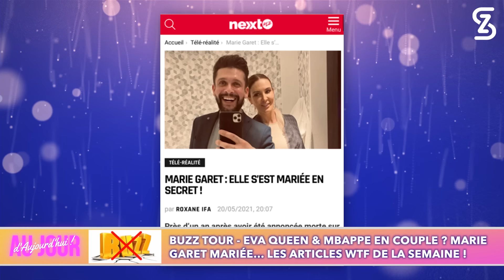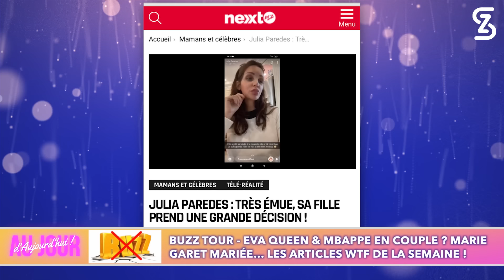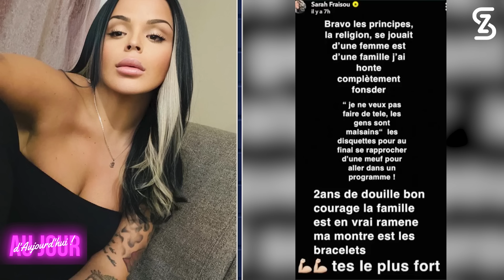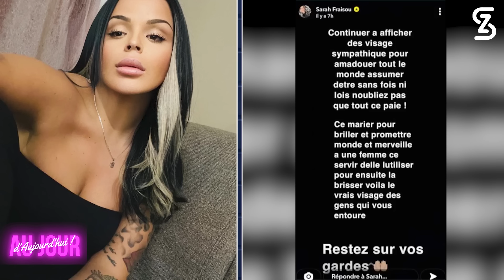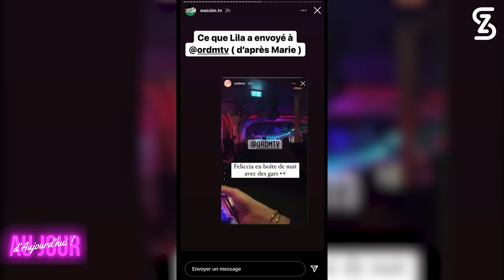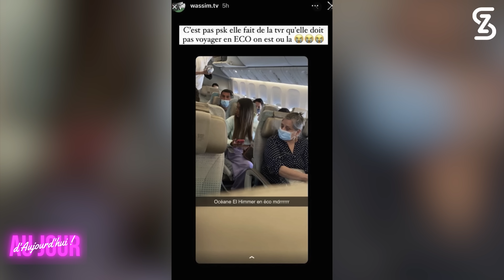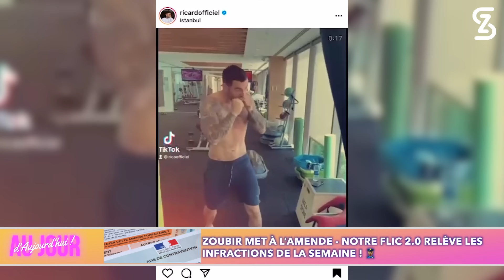AJA39 - Lila & Ahmed dévoilent leurs projets à 2, Léana & Neverly en conflit s’expliquent sans tabou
Lila Taleb au coeur de tous les buzz réagit enfin aux stories de Sarah Fraisou, pour la première fois elle s’exprime sur sa relation avec Ahmed Thaï accusé par son EX femme d’être à l’origine de son cambriolage, si les révélations sont surprenantes, ses confidences sur son histoire avec le boxeur sont croustillantes.

En froid avec Feliccia depuis LPDLA8, la chérie de Mujdat a très récemment porté plainte pour diffamation et atteinte à son image contre Lila, accusée (malgré elle) par « la sauvage » de tromper Mujdat en boite de nuit, Feliccia & Lila s’expliquent sans filtre sur AJA !

Neverly estime que Léana « a salit son nom », Léana estime que Neverly « ment » sur son salaire ! En conflit depuis l’anniversaire de l’EX de Marvin Anthony à cause du cadeau offert par Léana jugé « pas assez cher », les deux anciennes meilleures amies nous expliquent tout en détail pour AJA : bien que les explications sont musclées, on espère qu’elles pourront se réconcilier…

Julia Morgante est notre invitée chroniqueuse intervenante cette semaine. Elle découvre une vidéo de son EX crush Jonathan Germain à qui elle ne parlait plus, elle est bouleversée par ce qu’il lui dit !

Océane El Himer en photo dans un avion en classe business alors qu’elle voyage en classe éco, Une storie controversée postée par Greg Yega, Eva Queen annoncée en couple avec le footballeur Kylian Mbappé, Kamila & Noré, Le fils de Jessica Thivenin & Thibault Garcia hyper prévenant envers sa mère alitée, Le « Buzz tour » de Djinda, Les « Amendes » de notre flic 2.0 Zoubir…

C’est tout bonne humeur, c’est tout "blond" power ! 💪🏻

00:00:00 SOMMAIRE
00:02:22 QUESTION QUI TUE : Cloé, Paga, Jonathan Germain
00:09:50 UP & DOWN : Léana & Neverly s’expliquent
00:27:20 BUZZ TOUR : Les Fake de la semaine
00:33:18 MEGAPOPUP - Ahmed & Lila en couple
00:46:35 MEGAPOPUP - Feliccia & Lila s’expliquent
00:51:57 POP UP - Océane El Himer en pleine polémique
01:03:07 ZOUBIR MET À L’AMENDE - Ricardo, Maéva, Pierre